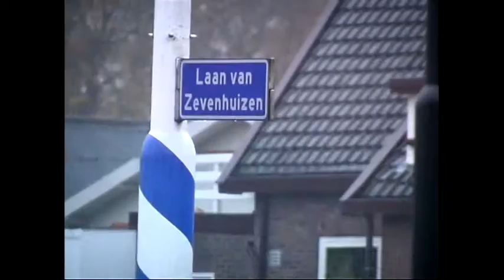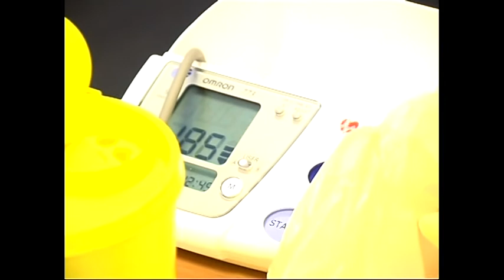TV Apeldoorn Actueel 17 november 2004 met bouw ROC Aventus en sloopplannen AMEFA ten behoeve flat.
Dit is een lokale nieuwsuitzending van het oude TV Apeldoorn van Stichting Omroep Apeldoorn van 17 november 2004.
Met als onderwerpen bouw nieuwe school ROC Aventus en sloop van de Apeldoornse messenfabriek AMEFA aan de Deventerstraat. De opnames zijn gedaan in het Stadhuis van Apeldoorn. Presentatie Christiaan Gijtenbeek. Eindredactie Ingeborg van Holten.